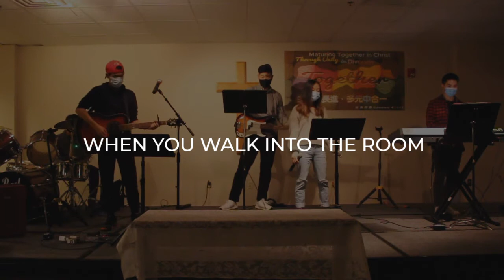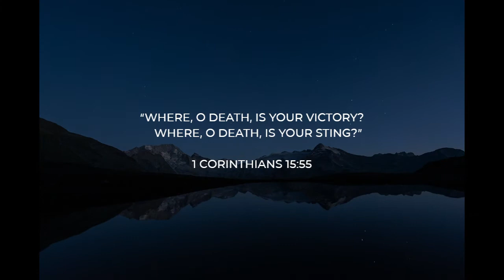Praise Night Collegian Set